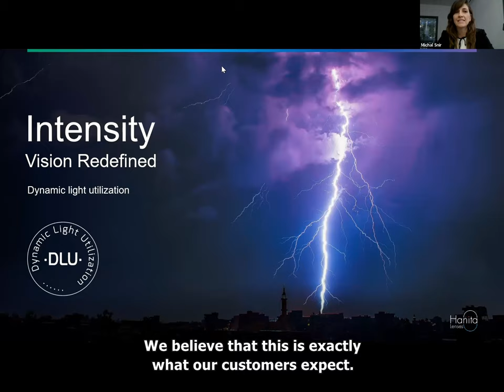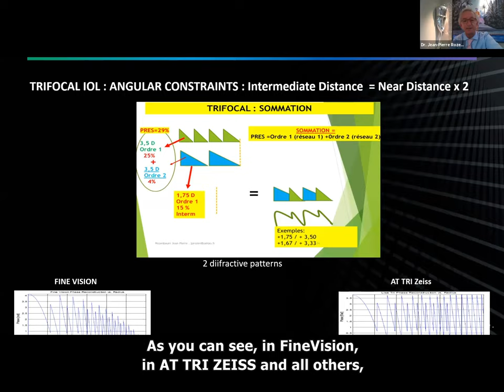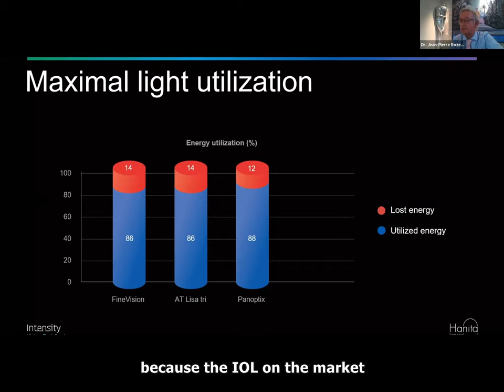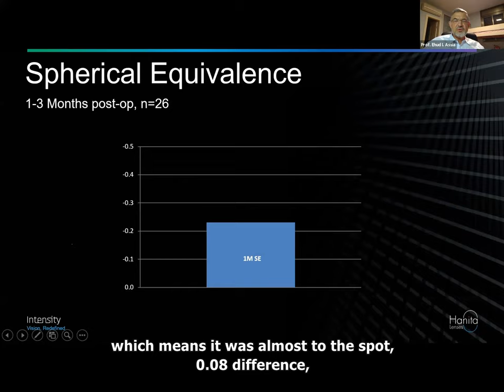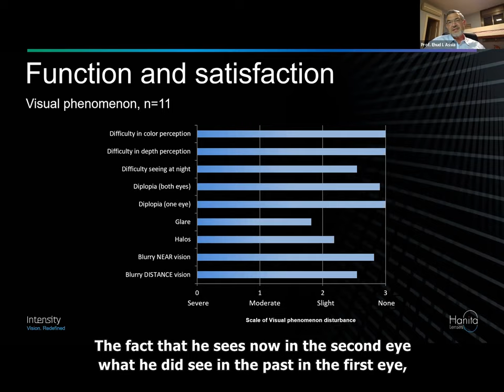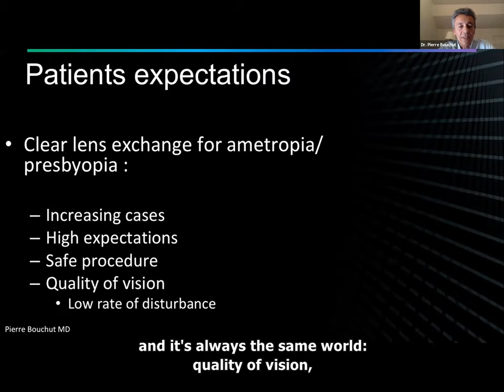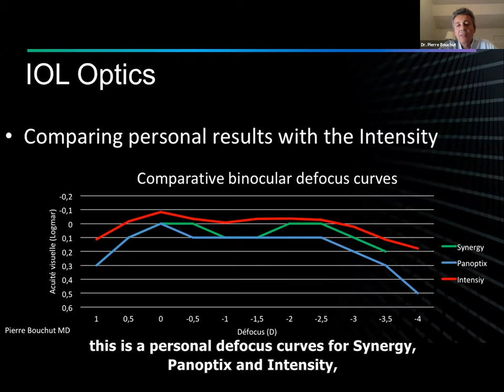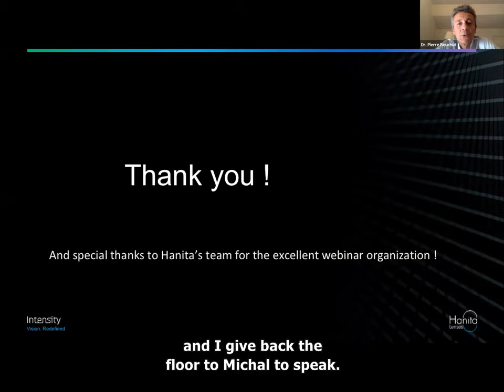Vision Redefined Webinar, a new generation IOL by Hanita Lenses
.We are delighted to share with you the recorded "Vision Redefined" Webinar
The Intensity IOL - as its name suggests - enables intensified vision with far, intermediate and near visual acuity with no compromise at any distance from infinity to 40 cm. Intensity increases quality of life for cataract patients enabling them to perform the full range of day to day activities
Join us to learn about the Intensity Dynamic Light Utilization and the revolution in ophthalmic optics, Intensity IOL, brings with it.